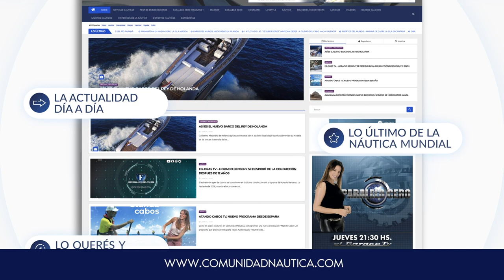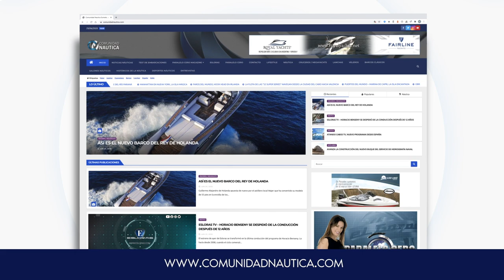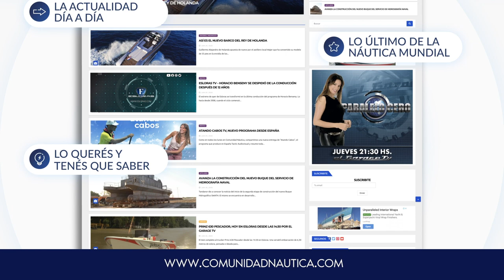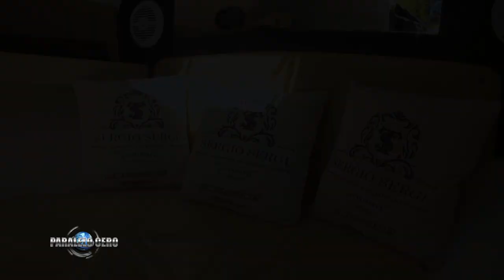Programa Paralelo Cero Estreno 17 de diciembre 2020